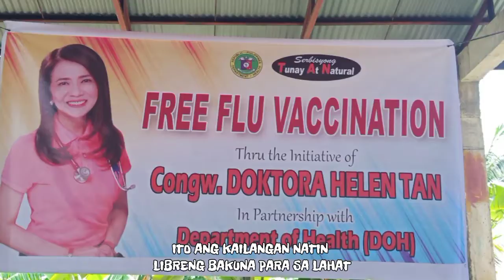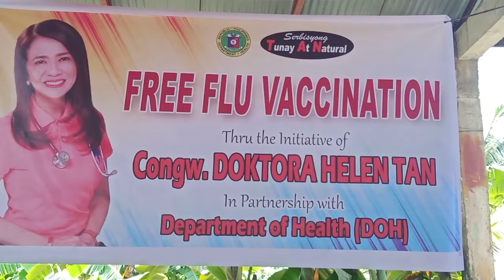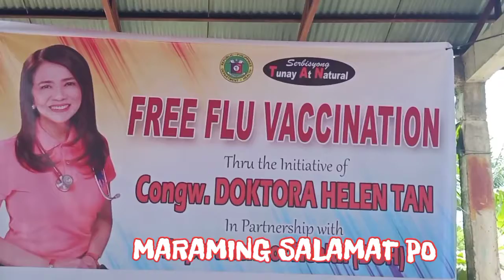FREE FLU VACCINATION | CONGW. DOKTORA HELEN TAN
REINA-POGI

REINA-POGI